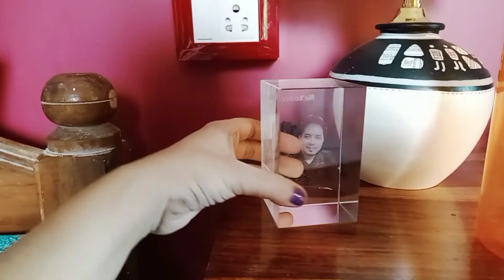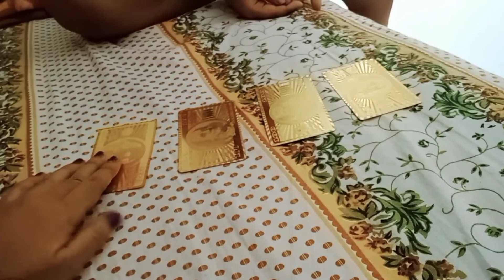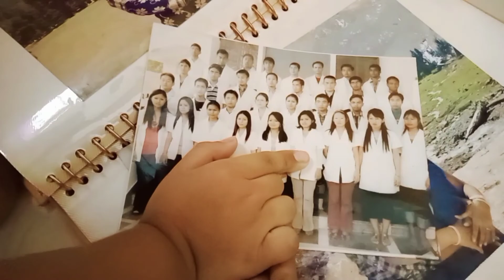Village Trip(Part-2)/ Family Dinner/Raksha Bandhan